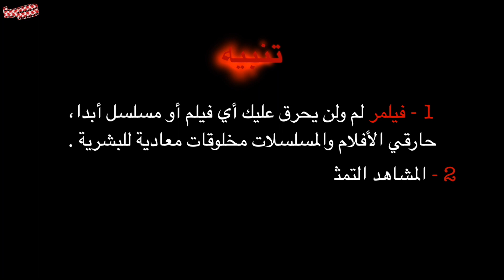فيلمر Top 10 | أفضل 10 أفلام الحرب الحديثة Filmmer Top10 | Modern Warfare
الحربين العالميتين وفييتنام والعراق، الولايات المتحدة كانت عنصر متواجد في أضخم حروب الأرض ف بطبيعة الحال كان لهم الحصة الأكبر من أفضل 10 أفلام حربيّة في العصر الحديث !

فيلمر يتحدّث | أفضل 10 أفلام حربيّة حديثة
FilmmerTOP 10 | MODERN WARFARE Films
فيلمر مهمته نشر ثقافة السينما وحث الناس لمتابعة افلام اكثر والتعلم منها، عن طريق عرض معلومات عن السينما والمسلسلات ، بالاضافة  لافضل 10 أفلام في فئات مجنونة ،

يقدمهم براء عالم .

الفيديوهات تنزل كل 1 و 11  و 21  من كل شهر ميلادي بمجموع 3 حلقات شهريا .

واذا أعجبك وتبغى تشوف اشياء ثانية تقدر تعمل سبسكرايب
  واذا أعجبك وودك تشاركه  تقدر تساعدنا في نشره

صنع وتقديم : براء عالم
Snap : Baraaalem

إخراج : إياد يماني
Snap : eyaado

منتج مساعد : aBaDy AL-Shatry
Snap : bdadi5